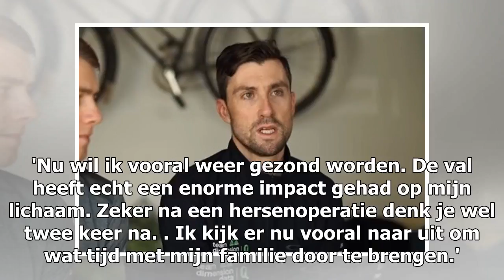Breaking News | [Update] Eisel na succesvolle hersenoperatie: 'Weet niet wanneer ik terugkeer'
Bernard Eisel staat voor een revalidatie-periode na een harde crash in de vijfde etappe van de Tirreno-Adriatico. De 37-jarige Oostenrijker botste met een teamauto van een andere ploeg en viel onder meer hard op zijn gezicht. Eisel werd meteen overgebracht naar een ziekenhuis, waar een plastisch chirurg zijn gehavende gezicht oplapte. Daarnaast heeft de renner van Team Dimension Data veel last van zijn pols, maar uit een eerste scan is nog geen breuk te zien. Na zijn behandelingen schoof hij nog...